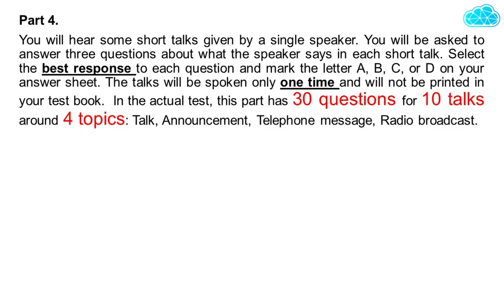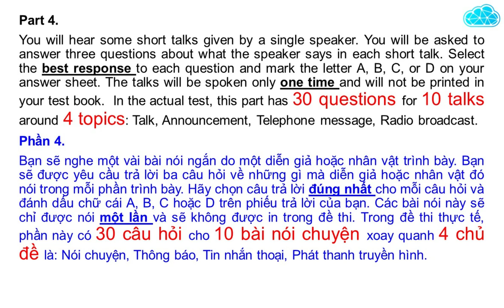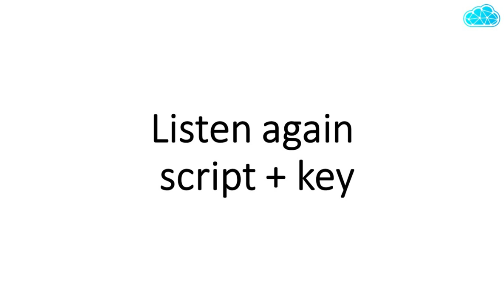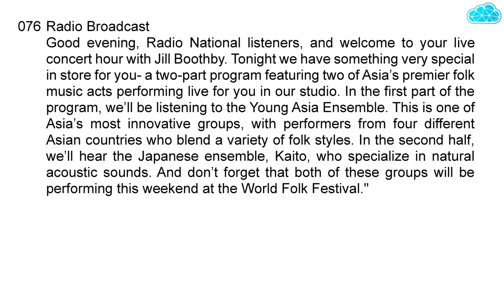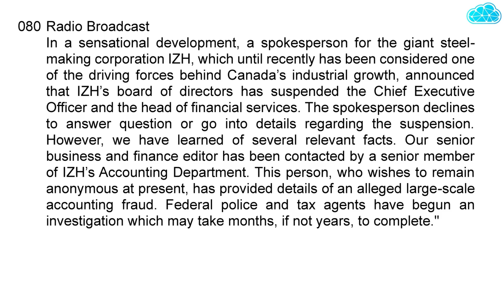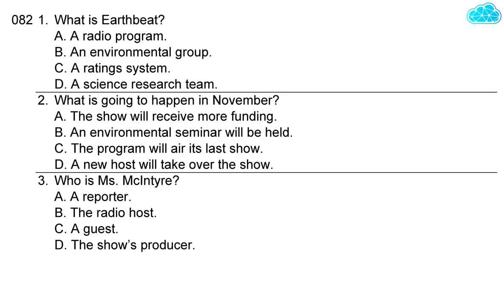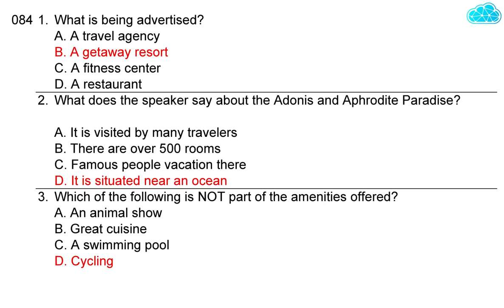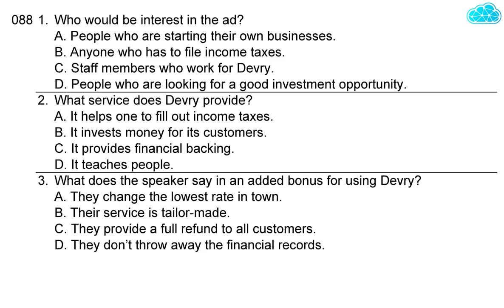TOEIC Listening - Part 4 | Radio Broadcast (p1/2) | Script & Key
LISTENING TEST.
Part 4.
You will hear some short talks given by a single speaker. You will be asked to answer three questions about what the speaker says in each short talk. Select the best response to each question and mark the letter A, B, C, or D on your answer sheet. The talks will be spoken only one time and will not be printed in your test book.  In the actual test, this part has 30 questions for 10 talks, focusing on 4 topics: Talk, Announcement, Telephone message, Radio broadcast.
Phần 4.
Bạn sẽ nghe một vài bài nói ngắn do một diễn giả hoặc nhân vật trình bày. Bạn sẽ được yêu cầu trả lời ba câu hỏi về những gì mà diễn giả hoặc nhân vật đó nói trong mỗi phần trình bày. Hãy chọn câu trả lời đúng nhất cho mỗi câu hỏi và đánh dấu chữ cái A, B, C hoặc D trên phiếu trả lời của bạn. Các bài nói này sẽ chỉ được nói một lần và sẽ không được in trong đề thi. Trong đề thi thực tế, phần này có 30 câu hỏi cho 10 bài nói chuyện xoay quanh 4 chủ đề là: Nói chuyện, Thông báo, Tin nhắn thoại, Phát thanh truyền hình.